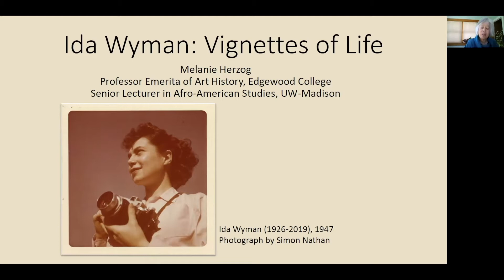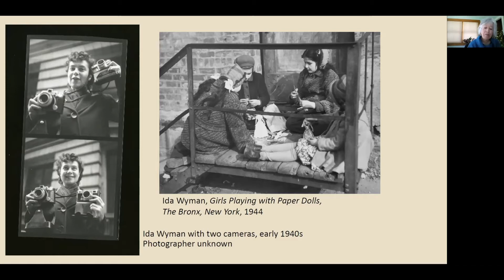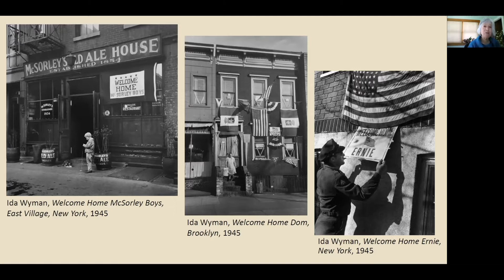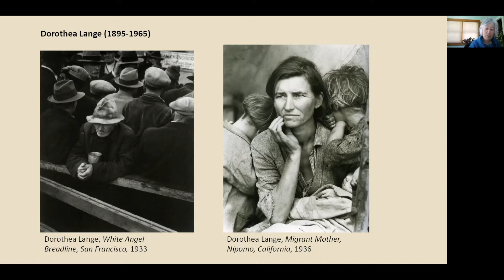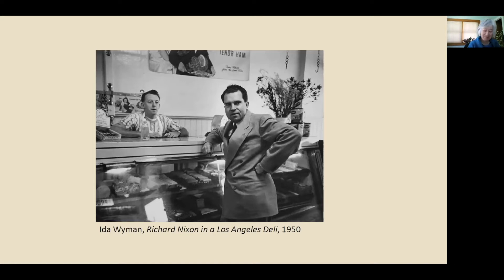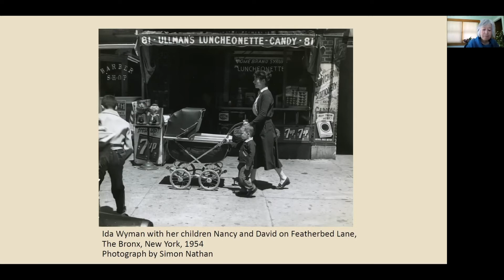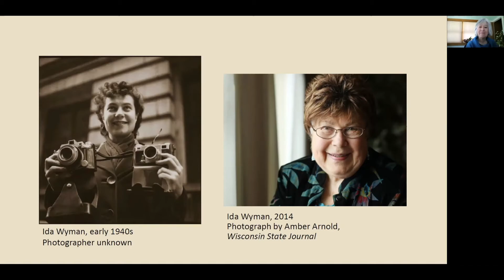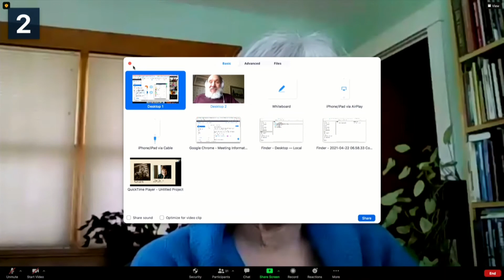Fitchburg, WI Historical Society Annual Meeting 4 25 21